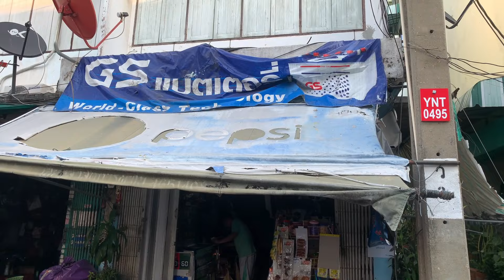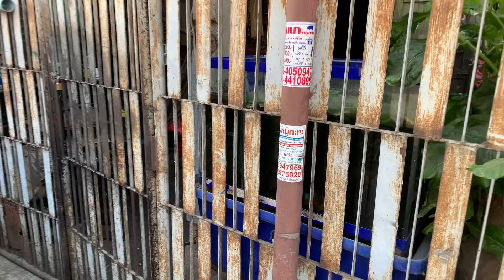In Bangkok unterwegs...🎇